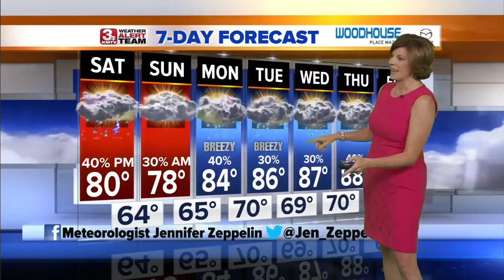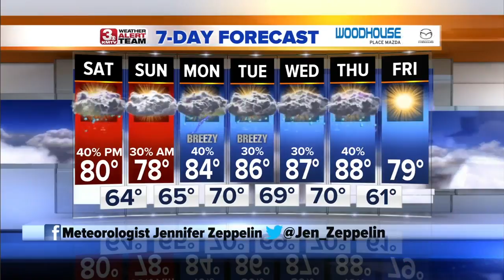Jennifer's Evening Forecast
The weekend is looking rainy and cooler.